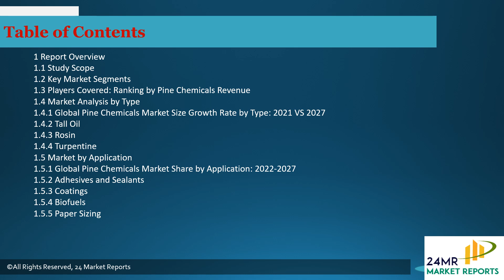Pine Chemicals Market Research Report 2021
The readers will find Pine Chemicals Market very helpful in understanding the market in depth. The data and the information regarding the market are taken from reliable sources such as websites, annual reports of the companies, journals, and others and were checked and validated by the industry experts. The facts and data are represented in the report using diagrams, graphs, pie charts, and other pictorial representations. This enhances the visual representation and also helps in understanding the facts much better.